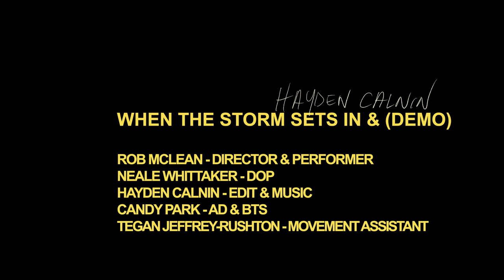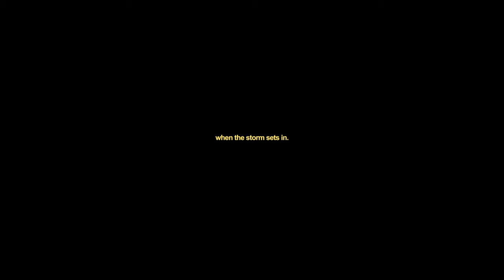When The Storm Sets In - Hayden Calnin (official video)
Lyrics:
It’s getting dark out on the water
Hey look over there, over your shoulder
On the horizon, there’s so much lightning here
Doesn’t it make you feel more alive?
Doesn’t this make the perfect disguise?

When the storm sets in I quicken up my pace
Oh the mark it makes, it turns us to the waves

It’s getting late but I think I’ll stay for a while
Don’t ever change how you arrive
Won’t ever make you ask me twice

I’m done making mistakes
I’ll let it wash away

Doesn’t it make the perfect disguise?
Oh the mark it makes, as it turns us to the waves
It turns us to the waves
Oh the mark it makes